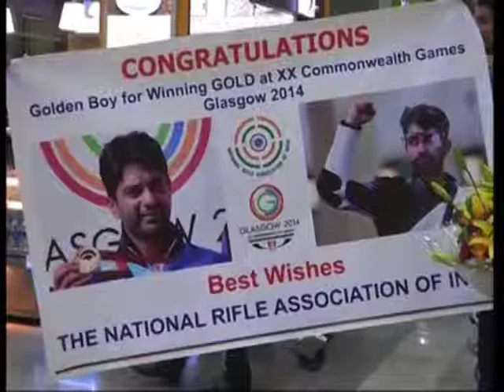India’s champion receives hero’s welcome for shooting gold at Commonwealth Games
India's shooting champion, Abhinav Bindra, arrives home to a hero's welcome after he rounded off his Commonwealth Games journey with his maiden singles gold medal in the 10m Air Rifle.